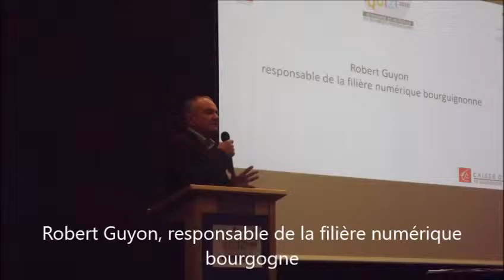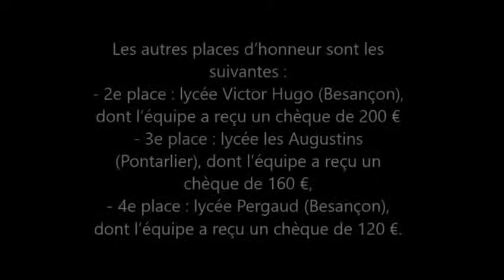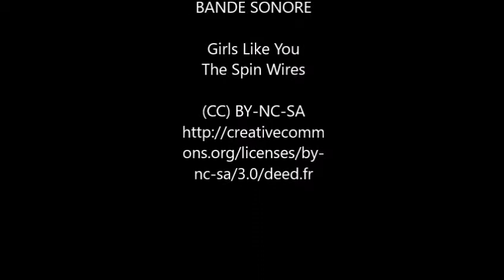QUIZ "Economie et Territoires Bourgogne-Franche-Comté"